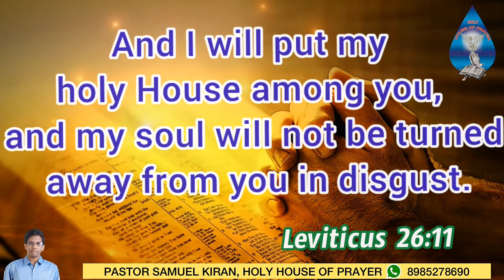Today's Promise word (25-10-2020) Pastor Samuel Kiran Holy House of Prayer